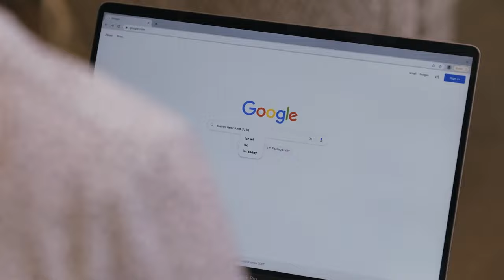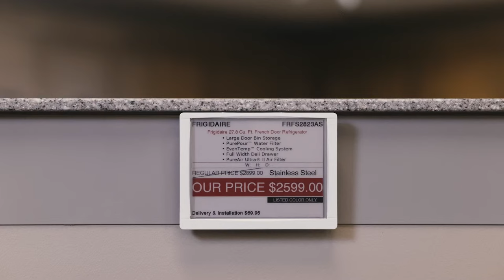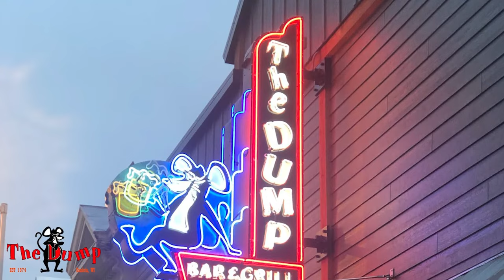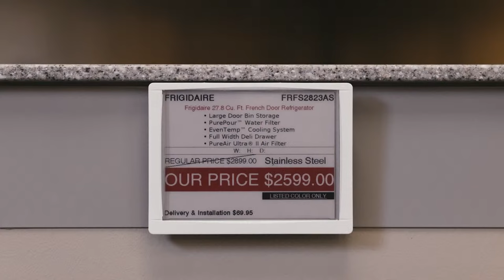High School Football - Columbus at Aquinas